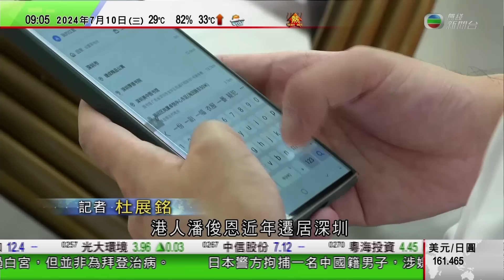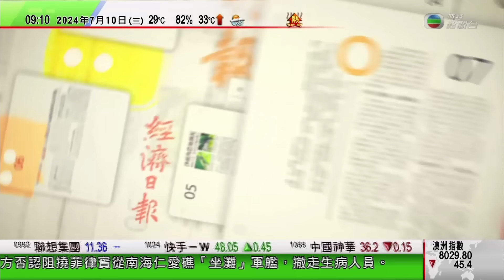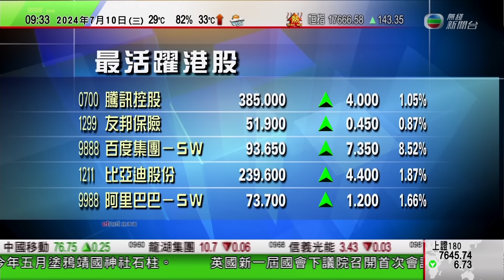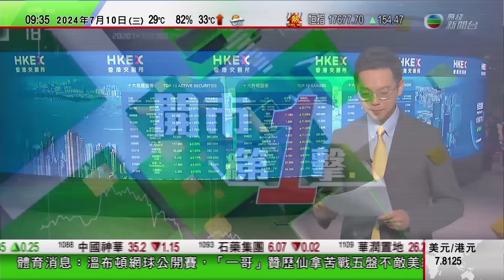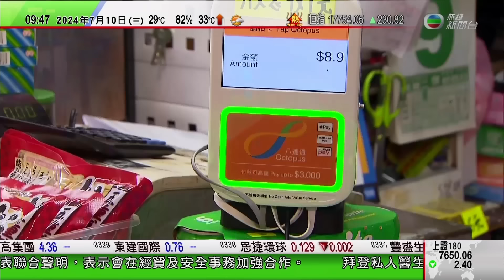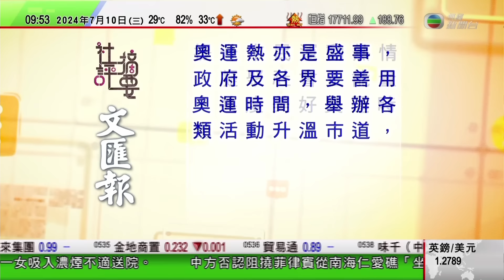0900 無綫早晨新聞｜拜登醫生證實神經科專家卡納爾曾到白宮 強調拜登無柏金遜症徵狀｜吉林三隻搜救犬首次訓練跳火圈｜重慶金佛山首次拍攝到黑葉猴哺乳過程｜2024年7月10日 TVB News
0900 無綫早晨新聞｜2024年7月10日 TVB News

0:00 無綫早晨新聞
10:17 吉林三隻搜救犬首次訓練跳火圈 訓導員稱為考驗搜救犬勇氣
11:40 重慶金佛山首次拍攝到黑葉猴哺乳過程
13:03 開市第1擊
24:32 拜登醫生證實神經科專家卡納爾曾到白宮 強調拜登無柏金遜症徵狀